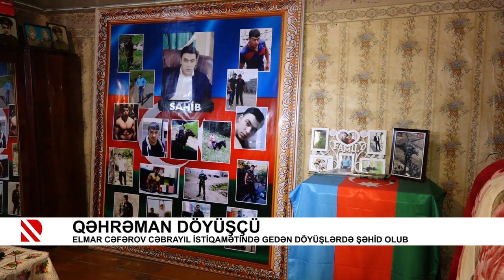Qəhrəman döyüşçü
Elmar Cəfərov Cəbrayıl istiqamətində gedən döyüşlərdə şəhid olub